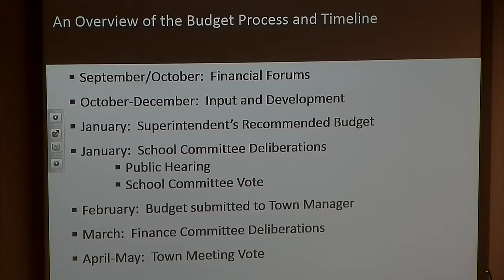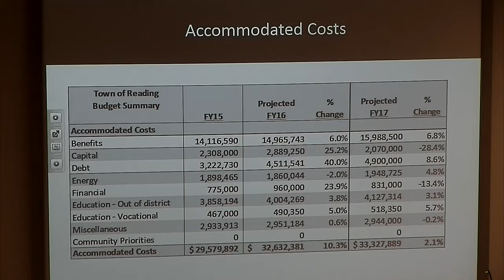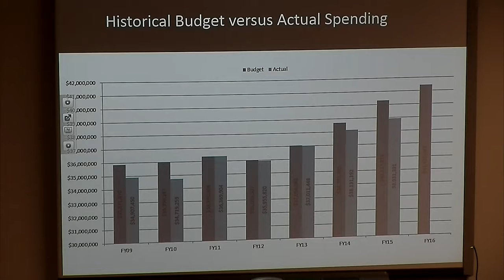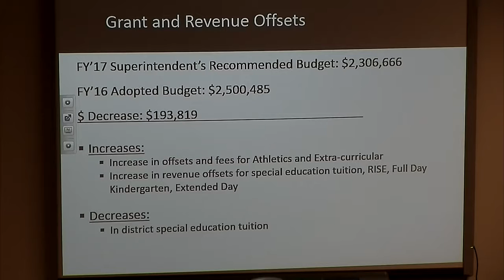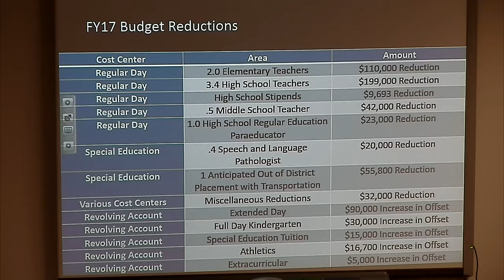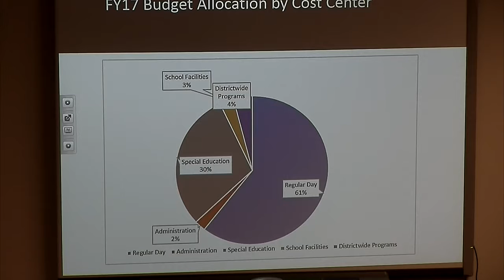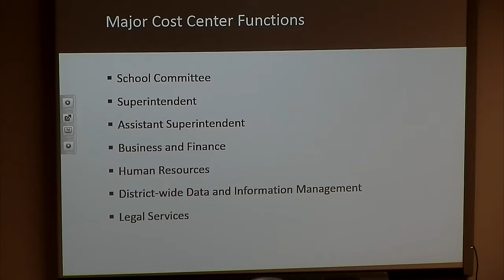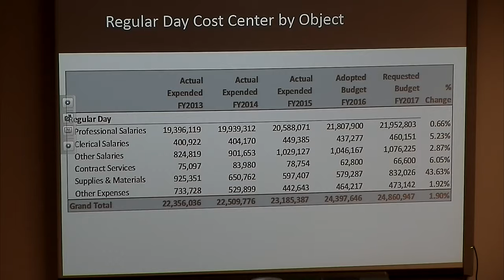School Committee 01/11/2016